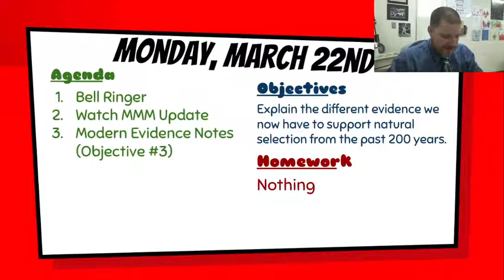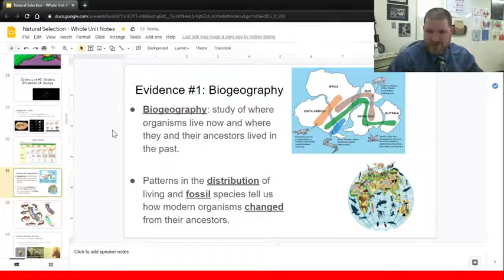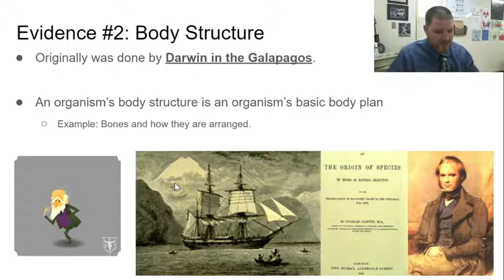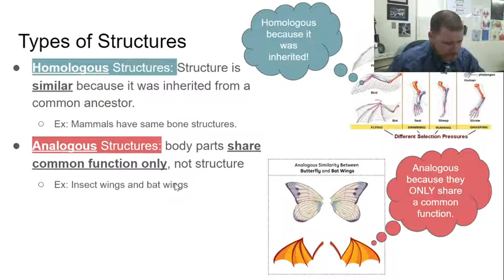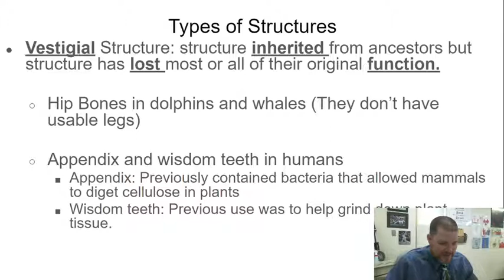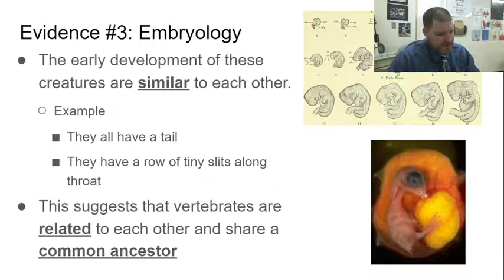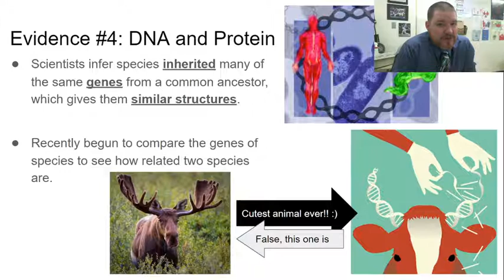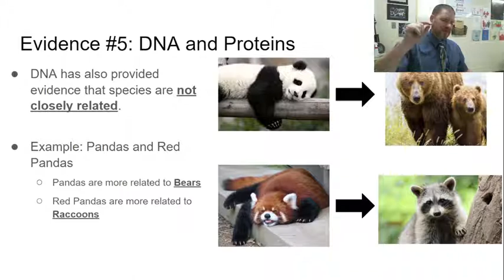Science Lesson: 3/22